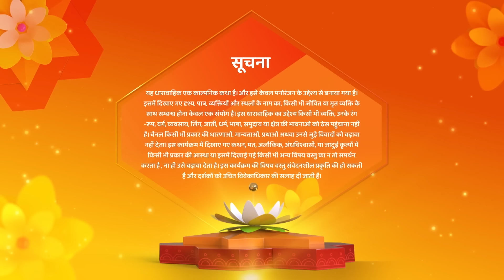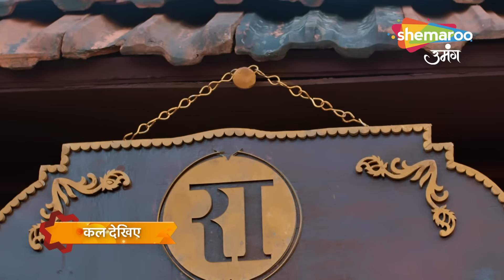Shamshaan Champa Full Episode 19 | जब छत से कुद्द पड़ा विक्रम | Monalisa | Horror Serial | शमशान चंपा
Shamshaan Champa | Full Episode 19 | जब छत से कुद्द पड़ा विक्रम | Monalisa | Horror Tv Serial | शमशान चंपा

Show Synopsis
This is a story of Champa, a sweet girl from village Saguniya who is killed by villagers but resurrected by Mohini, the evil witch. While Mohini has evil plans of killing Vikram, Champa protects him. Watch this unique story of a good hearted witch that fights the evil witch to protect her love.
Star Cast - Trupti Mishra, Ayush Shrivastava, Monalisa